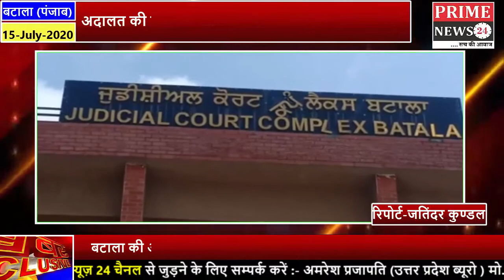मनयुग अदालत की तरफ़ से आज नवतेज गुग्गु को ज़मानत पर रिहा